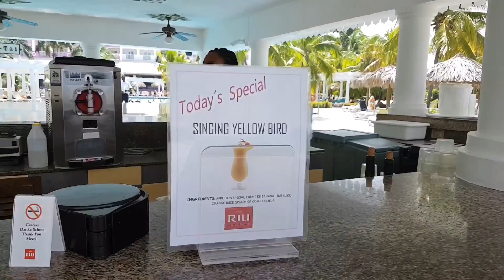JAMAICA VLOG 2017 || BOB MARLEY || DUNN'S RIVER FALLS || TWERKING?! || JAMAICAN BROWNIES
♥️♥️♥️Open for more secrets♥️♥️♥️

Hey you,
It's finally here our JAMAICA vlog!🇯🇲
Jamaica is such a beautiful place. We loved every second on this lovely Caribbean island, the vibe, the music, the food, the people, the culture, the beaches and the beautiful palmtrees. We stayed at the amazing RIU Montego Bay Resort.

Besides soaking up the sun at the beach and the pool we also went and visit some gorgeous places to taste the real Jamaica.
It was such a blessing for us to visit Bob Marley's House at Nine Miles, we learned so much about his life and legacy❤️💛💚
We grew up listening to Bob Marley, The King of Reggae, and now being able to visit his house, is just amazing. This is also Bob Marley's Place of burial🙏🏾🙏🏾🙏🏾
Out of respect we didn't film this part and it's also not allowed to film in this specific room.
It's so beautiful to see the Rastafari religion and culture, and how the people keep the movement going.
Thank you to the Bob Marley foundation for keep sharing his message to the world. Make sure you stop by during your visit in Jamaica!
Also the Jamaicans say this is the best place to buy your Jamaican Brownies and all the good herbs lol!

We also went to Dunn's River Falls 🏝🏝🏝
and climb up the entire waterfall! Yes the entire waterfall! It was a real accomplishment
for us to climb the Dunn's River Falls, such a beautiful, fun and cool experience, BUCKET LIST CHECK! Thank you to Floyd and
everyone at Dunn's River Falls and Park for the great service and giving us this unforgetable experience.

We also did the Luminous Lagoon tour💙
This Lagoon contains microorganisms that give a gorgeous glow in the night. It's
so pretty to look at the stars when you're swimming in the lagoon, we've never seen such a beautiful starry sky. We were a
little scared to jump in the lagoon because of the darkness. But the moment you jump into the lagoon and keep moving, it will
glow and light up. Definitely worth a visit, if you get the opportunity. Also a big thank you to our guide Bryan!

Of course we also took our time to relax and enjoy the lovely Caribbean and Reggae vibe that you have everywhere on the island
And the food you guys! Jamaicans definitely know how to season the meat! The Jerk chicken is the best chicken ever, fresh from
the grill. Another thing Jamaicans have, is rhythm. The parties are amazing, you will dance the night away for sure!
We twerked a bit with our new Jamaican girls, cause that's what you do while in Jamaica!
We also got a little visit from our friend Matthew (Hurricane Matthew). Thank God we didn't experience much from Hurricane Matthew, just a little bit of extra rain.

So yeah this pretty much sums up our stay in Jamaica.
Jamaica is one of the most popular places to visit for Summer 2017!
If you are still looking for a beautiful destination during your summer vacaction/holiday we 100%
recommend JAMAICA! This island is so magical you will fall in love immediately.🇯🇲❤️💛💚🇯🇲

We hope you enjoyed coming to Jamaica with us.

PS. Remember to start each day with a grateful heart♥️